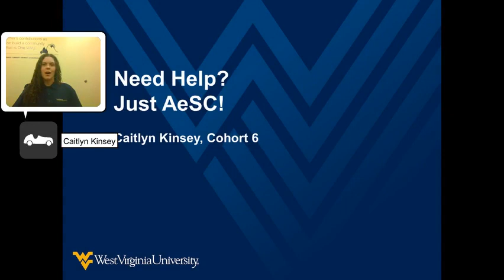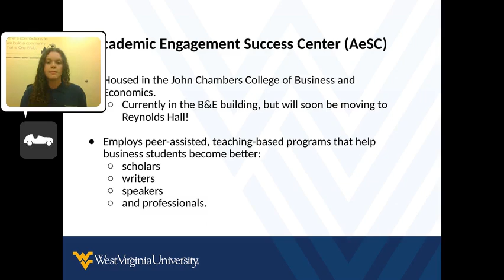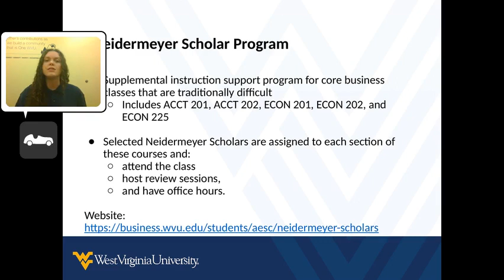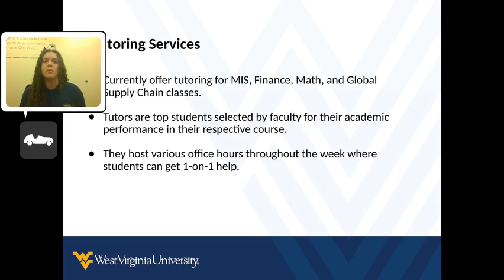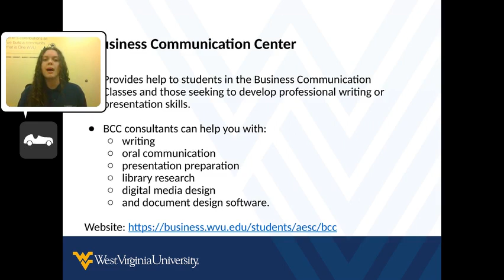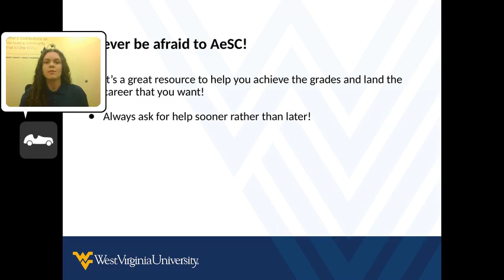Kinsey, Caitlyn - Need Help? Just AeSC!